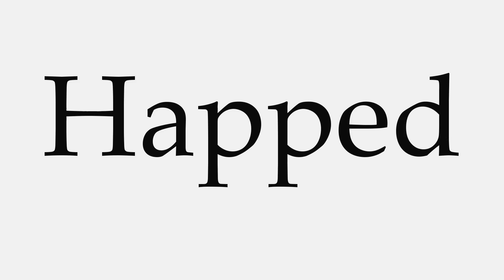How to Pronounce Happed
This video shows you how to pronounce Happed